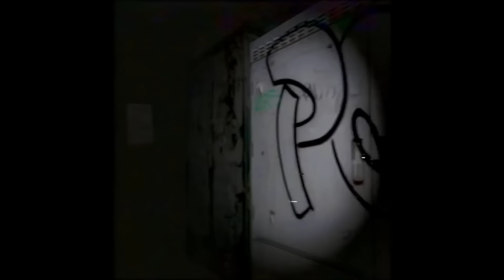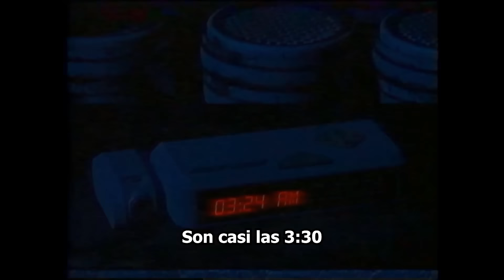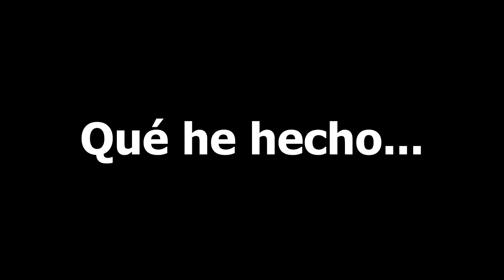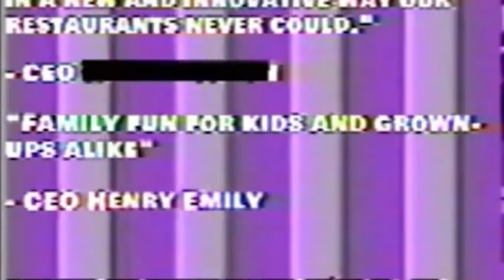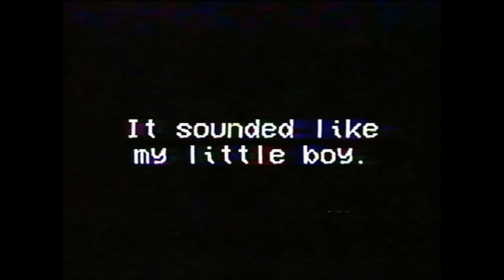FNAF VHS: Algo ESPELUZNANTE esconde el sótano del restaurante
**Recuerden que las cintas no siempre son 100% leales a la historia original de FNAF y algunas están basadas en teorías o tienen un lore propio.

📢En Discord dejo todos los links de juegos y anuncio nuevos vídeos

Lucia ravasio y alan
Darken compañia
lion123pro666xd
axel alberto
Cupcake
Jordan Gonzalez
Ruso GAMER
Braian Breppe
💜Brillitos 2.0💜
Caín Vargas
PredatorUndergroundDx
Joel FH
𝙰 𝙺 𝚄 𝚁 𝙰
Golden
Elvy99
Skorpion33